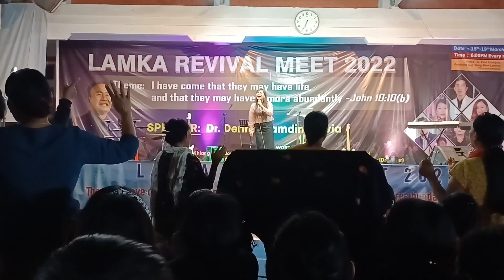NA ZAT NOP TE | ROSLYN KIMBUANG • LAMKA REVIVAL MEET 2022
• LAMKA REVIVAL MEET 2022 @ Sᴛ. Pᴀᴜʟ's Iɴsᴛɪᴛᴜᴛᴇ Cᴀᴍᴘᴜs | 25th Mᴀʀᴄʜ